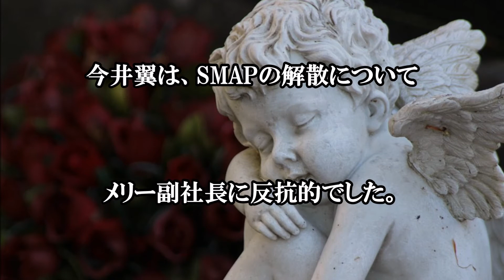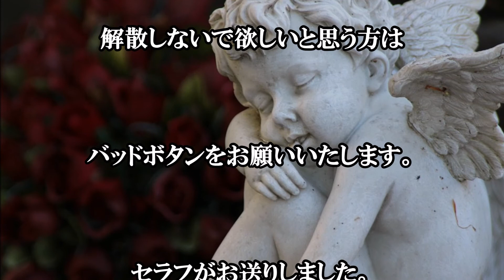タッキー＆翼 タキツバ活動休止！なぜこの時期に？元SMAP３人の退社に関係が？【Seraph】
【香取慎吾】退社後、初の「スマステ」での「サプライズ」にファンも涙！【芸能黙示録】

元SMAP草なぎ剛、退社前”路上で乱れ解散の真相”呟いていた。黒幕はメリー？それとも… 香取慎吾 稲垣吾郎 中居正広 木村拓哉